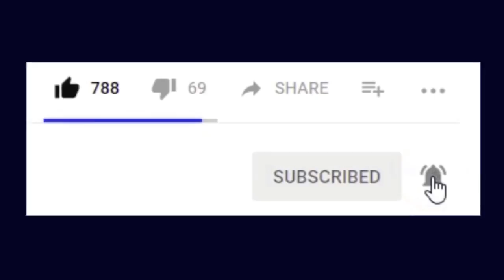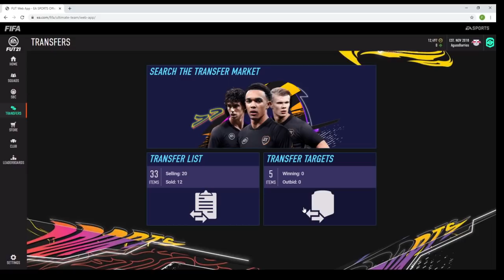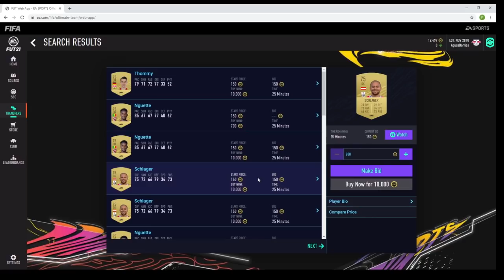¡ATENCIÓN! ERROR EN EL MERCADO DE LA WEB APP EN FIFA 20 ¿QUE SUCEDE?